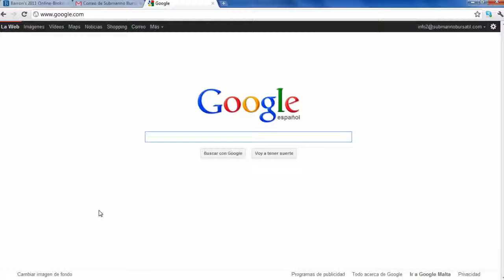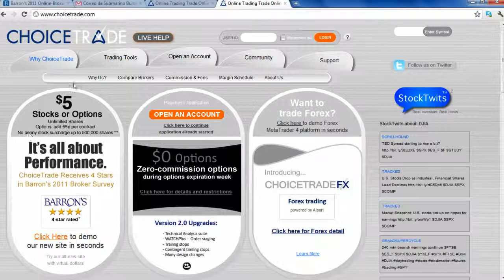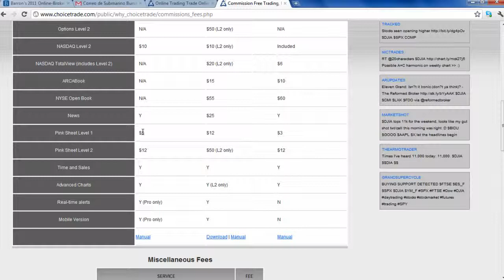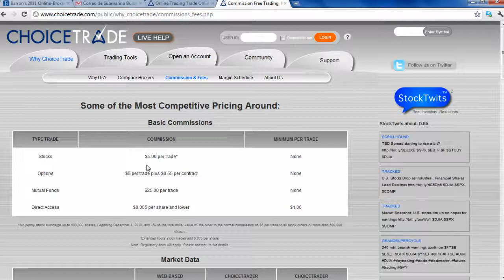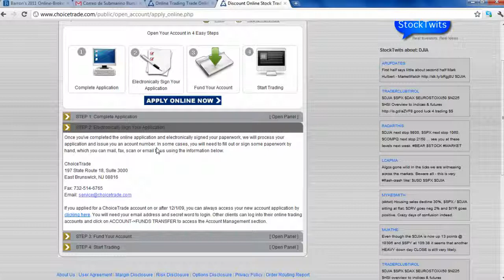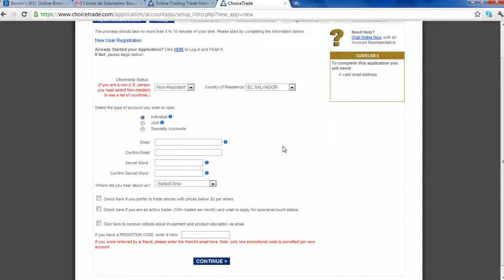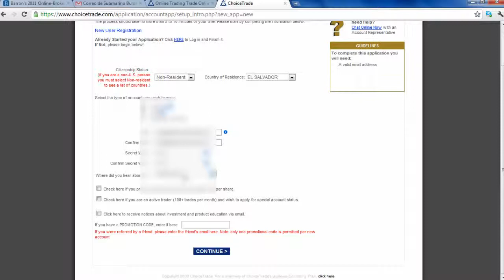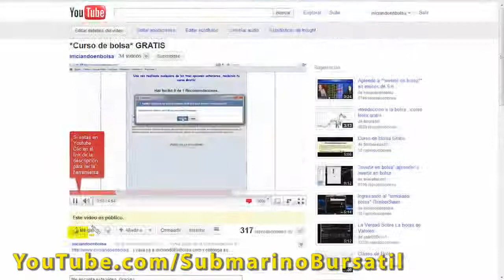Mejores *corredores de bolsa* para *invertir en bolsa* | ChoiceTrade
| Clic aquí para obterner el curso completo GRATIS de como usar los mejores corredores de bolsa que existen para invertir en bolsa.